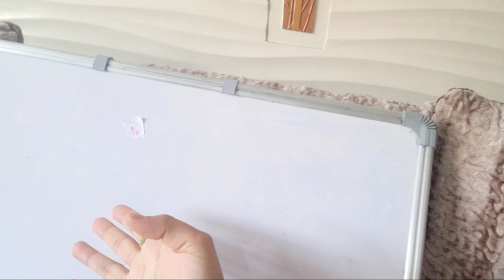🌺चले गए देवर जी bhabi को अकेला छोड़कर 😔